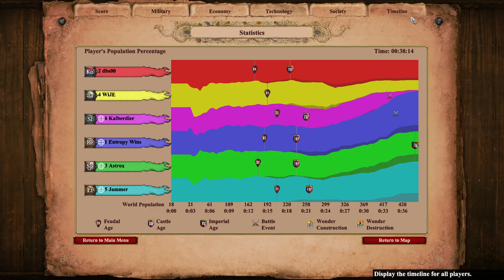Nomad 3v3 | Noob Does Not Leave